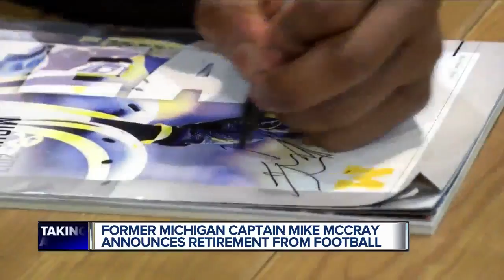Former Michigan captain Mike McCary retires from football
Former Michigan captain Mike McCary retires from football. Brad Galli has more.